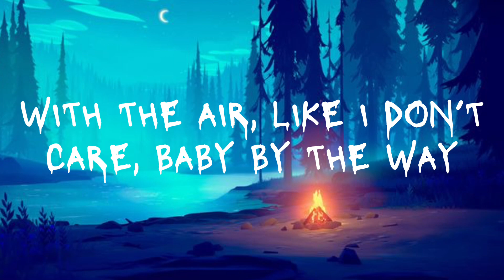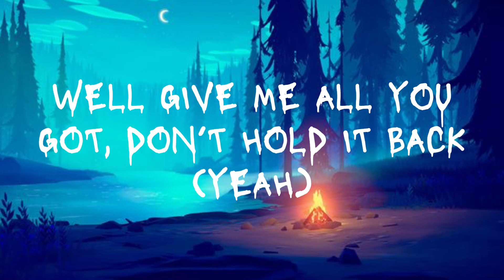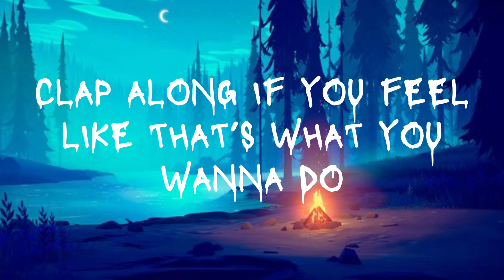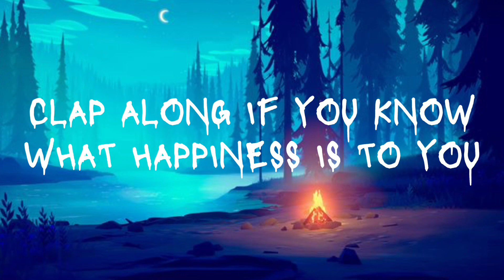Happy-Pharrell Williams (Lyrics)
HAPPY BY PHARRELL WILLIAMS WITH LYRICS.